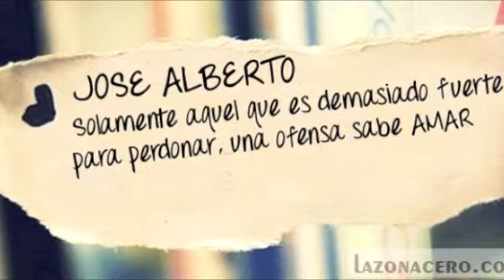ABRAZAME FUERTE FEAT LAURA PAUSINI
NATURALEZA PAISAJES DE LA MILLA.